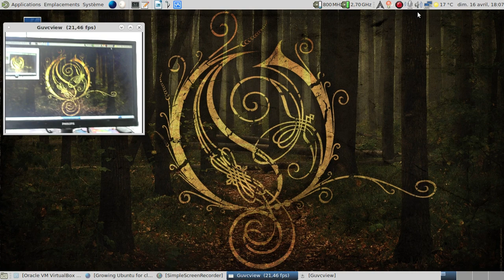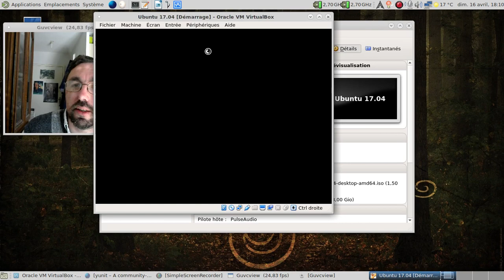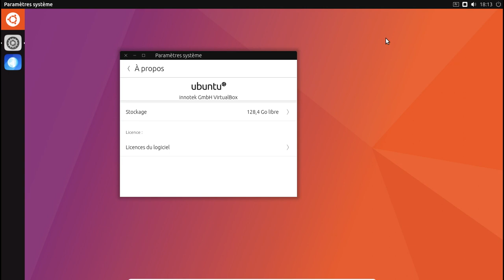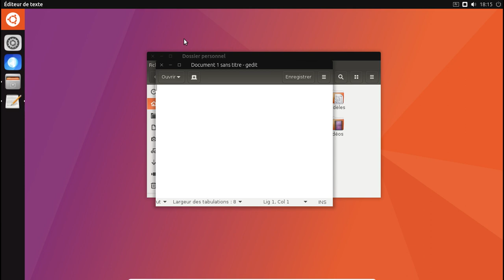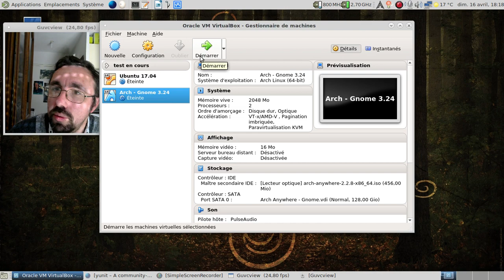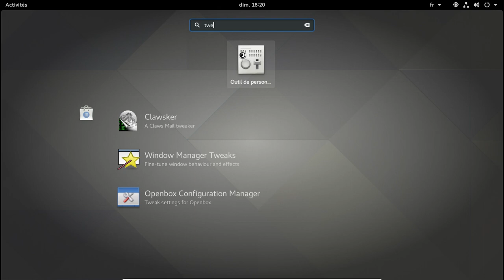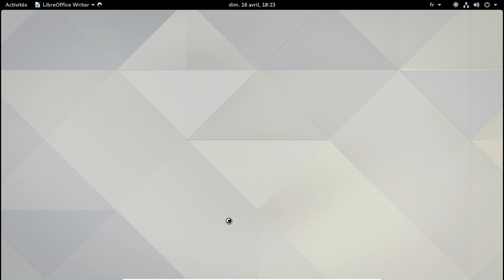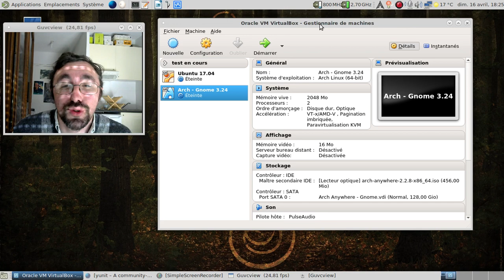La fin du "fantasme" de la convergence des écrans ?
Horodatage :

00:20 : petite question de taille...
02:26 : allons voir l'annonce de la mise à mort d'Unity 8 et du lancement de sa suite en version communautaire...
03:30 : lancement d'ubuntu 17.04
04:13 : on choisit la session Unity 8 et on patiente...
04:43 : unity 8 (en version expérimentale) est chargé
05:45 : les paramètres systèmes
06:15 : et sur l'autre barre de configuration ?
07:00 : lançons le gestionnaire de fichiers
07:35 : un effet à la aero, jadis introduit par MS-Windows Vista ?
07:47 : lançons gedit
08:00 : le alt-tab 3D à la sauce MS-Windows Vista/7...
08:16 : première tentative avec LibreOffice
09:06 : deuxième tentative avec LibreOffice
09:50 : deuxième plantage pour LibreOffice
10:14 : et le navigateur fourni par défaut avec Unity 8 ?
11:14 : et oui... Un enrobage du coeur de Chromium 57...
11:57 : voyons donc ce que donne Gnome 3.24, l'interface pour tablette du monde libre :)
13:11 : Gnome 3.24 en mode Wayland est chargé...
13:43 : Gnome Tweak Tool en action
14:25 : fouillons le panneau des paramètres de Gnome
14:40 : le mode nuit
16:48 : LibreOffice sous Wayland...
17:10 : passons en Gnome sur Xorg
17:42 : et oui, c'est bien Gnome sur Xorg :)
18:23 : conclusion